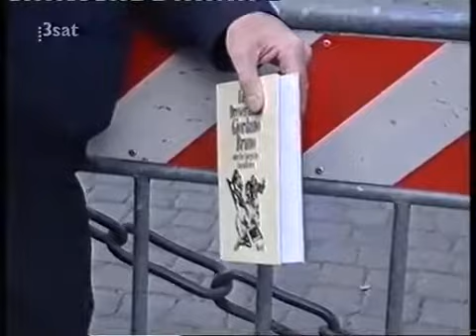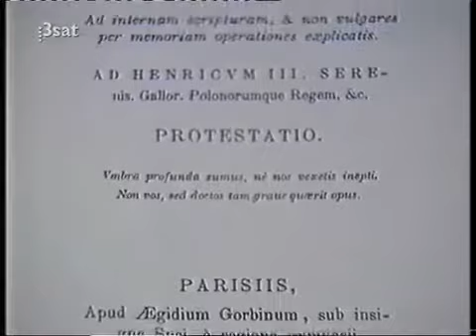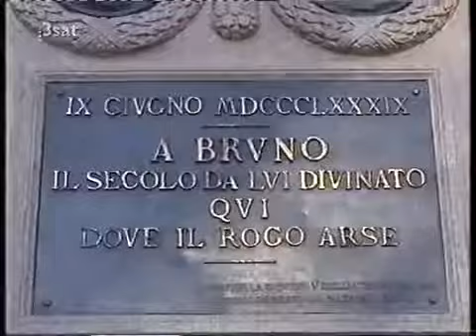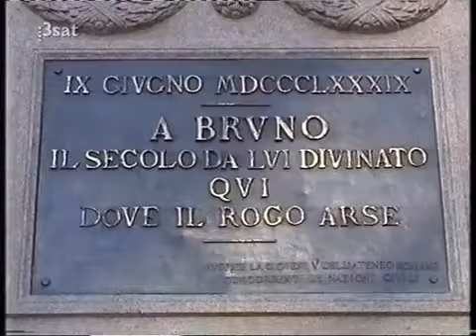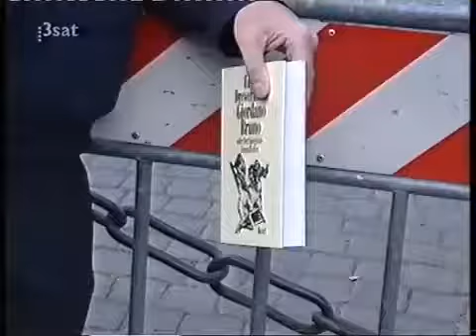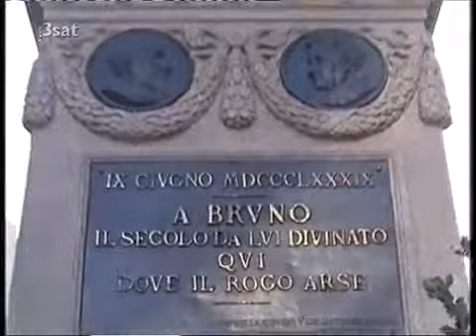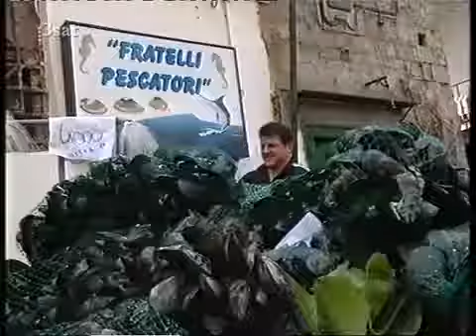Auf dem Scheiterhaufen des Vatikans - Eugen Drewermann & Giordano Bruno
"Das Verfahren der Inquisition ist bis heute dasselbe, nur heisst es heute die 'Kongregation des Glaubens'."Der Film begleitet Drewermann auf den Spuren . "Ein Mann. der der Kirche zeigen.

"Das Verfahren der Inquisition ist bis heute dasselbe, nur heisst es heute die 'Kongregation des Glaubens'."Der Film begleitet Drewermann auf den Spuren Giordano Brunos nach Rom und Neapel.

Ein Mann. der der Kirche zeigen könnte, wie man aus der Kluft zwischen Aberglauben und Unglauben herauskommt. (nachtstudio, 12.2011) Längere Doku zu.